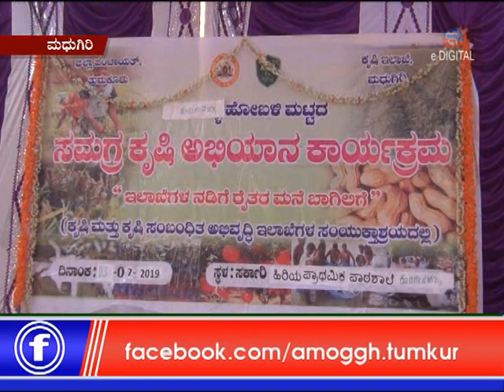E Digital and Amoggh News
e digital news tumakur  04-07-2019